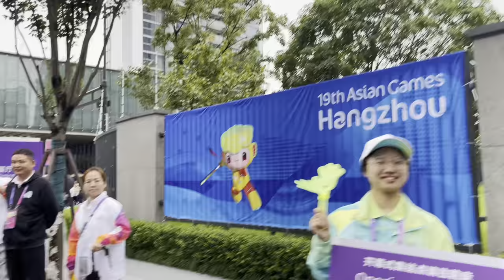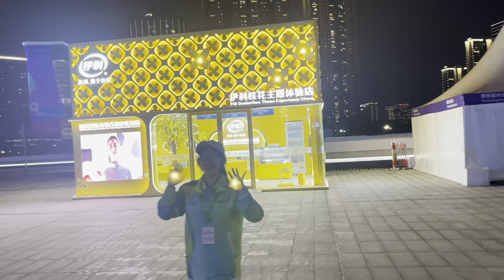OPENING CEREMONY | ASIAN GAMES CHINA | NO CUTS